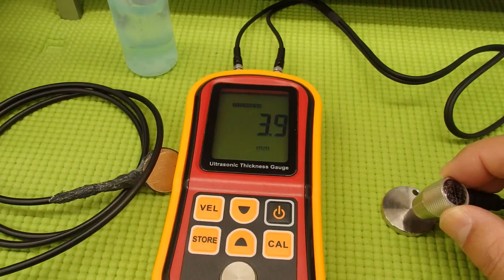対象物に伝搬する超音波振動の測定（超音波システム研究所 ultrasonic-labo）